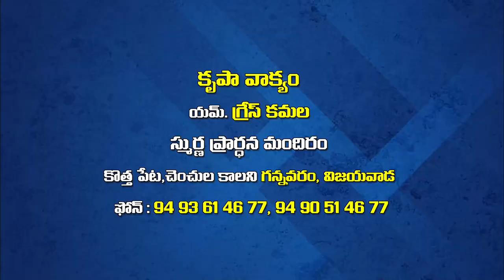grace amma garu ||31 8 22||అంశం:ప్రార్ధన పోరాటం పార్ట్ 1